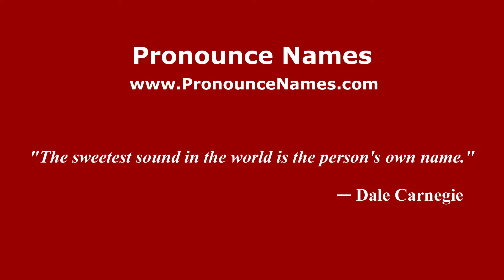How to pronounce Francisco Serrano (Mexico/Mexican Spanish) - PronounceNames.com